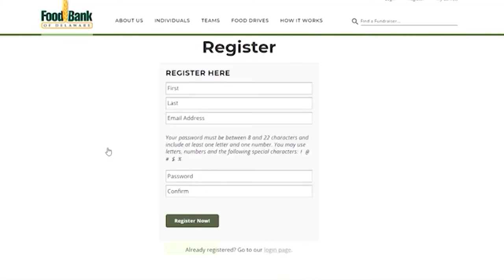Mobile Food Pantries - Delaware